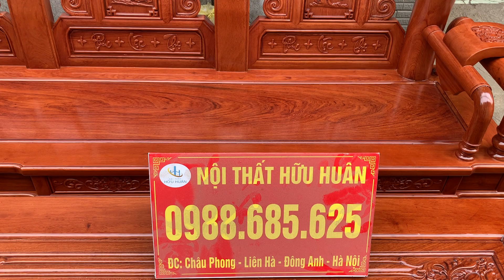Tần Thuỷ Hoàng cột 12 trả hàng anh Tuấn! 0988685625!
Tần thuỷ hoàng đẹp long lanh!
Bộ tần 12 hàng siêu vip, cột liền chương liền, mai rùa liền, liền cả xoáy, chân đế liền, khuôn tranh 4cm, ván vách 2cm .Hàng dày gỗ chuẩn 100% hương đá trần lõi không pha tạp, không bám rác.
Kích thước như sau ạ
Bộ gồm 6 món
Bàn 75x147
Đôn 75x40
Đôn con vuông 40
Ghế đơn 113x125x125
Đoản 257x75x125
Giá 43tr
⛳️Cửa hàng trưng bày:  ngõ 482, đường Cổ Loa, Uy Nỗ, Đông Anh, HN

✅Hàng đẹp từ chất gỗ tới nước sơn, 100% làm từ gỗ tự nhiên, bảo hành không công vênh mối mọt.
✅Miễn phí vận chuyển bán kính 30km, giao hàng kiểm tra thanh toán tại nhà.
✅Mời quý khách đến xưởng, TRỰC TIẾP xem mộc và trao đổi.
➡️Nội Thất Hữu Huân chuyên sản xuất các mẫu bàn ghế phòng khách, phòng thờ, phòng ăn cao cấp, đẹp từ đường vân tới chất gỗ. Mọi chi tiết đều thể hiện đẳng cấp thương hiệu. Nội Thất Hữu Huân cam kết đem đến cho quý khách những sản phẩm giá trị nhất, Gỗ chuẩn theo yêu cầu, Làm Tại xưởng, Miễn trung gian, Giá tận gốc.

- Nhận đặt hàng theo mẫu mã, kích thước
- Ship và giao hàng toàn quốc
Xem chi tiết hình ảnh và giá bán cập nhật tại:
THÔNG TIN CHI TIẾT VỀ XƯỞNG NỘI THẤT HỮU HUÂN

♦ Một số kênh thương mại điện tử khác khách hàng có thể tự tìm hiểu thêm về mẫu mã cũng như về thông số cơ bản, loại gỗ, trước khi gọi điện để được tư vấn:

🏠 Thôn châu phong, liên hà, đông anh, HN - Gần tiểu học liên hà A.